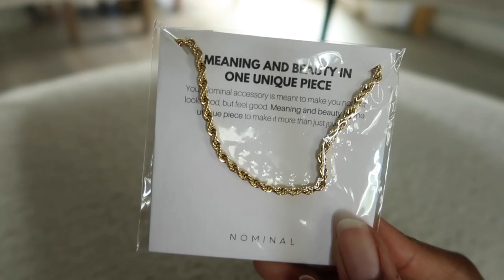Summer Modest Fashion Haul ft. Miss Fm, Zara, Nominal & The Layali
Hello my loves! I am back with a modest summer fashion haul! I have some beautiful pieces to share with you all.

Shop all Miss Fm pieces at missfm.co 🤍✨

UP AND COMING VIDEOS:
Amazon Modest Fashion Haul

A LITTLE ABOUT ME:
Name: Salimatou or Sali
Age: 27
Ethnicity: Malian American